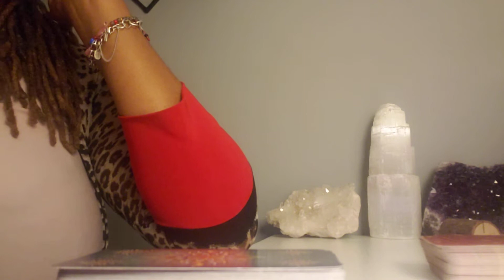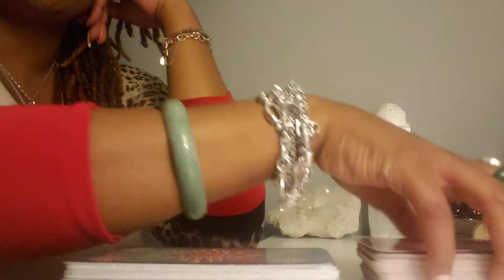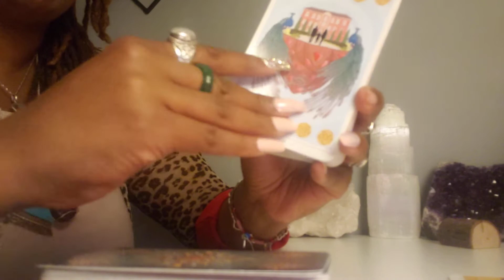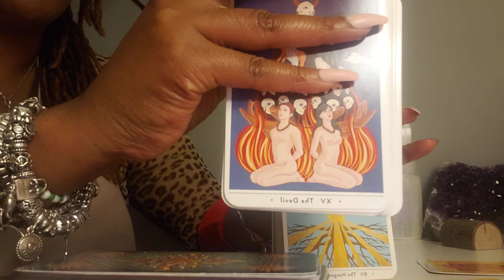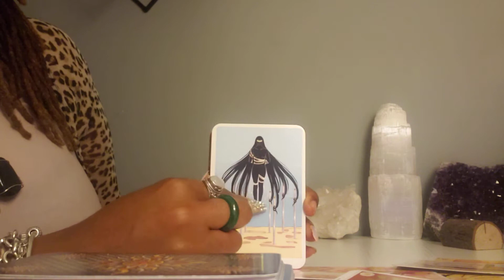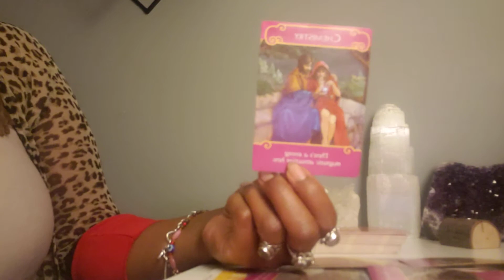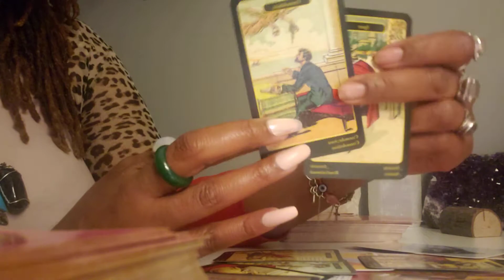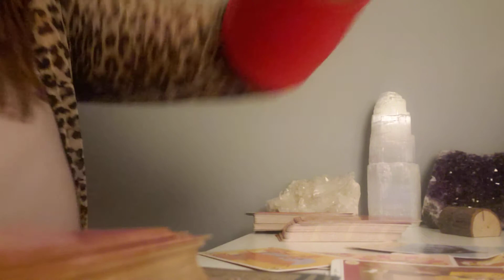♈ Aries Protect your 💰. Steady Love 1st Week November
1st Week of November 2020. I am booking personal readings for the 2nd week of November.

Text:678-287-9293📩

🔮SPIRITUAL READINGS🔮

❓$ 25 One One Question
🍭$ 40 Personal Reading 15mins 🍭
💭$ 40 Deceased Loved Ones 15mins 💭
🦄$ 80 Personal Reading 30mins
🔮 $150 Personal Reading 1Hour ♤♡◇♧
💌$150 Past Life Reading-Emailed💌

⚔ENERGY WORK⚔

⭐$65 Long distance Reiki 30mins⭐
⭐$80. Reiki infused bracelets ⭐
⭐$80 Reiki Infused crystal Pendants⭐
⭐$150 Long distance Reiki 1hour⭐

PLEASE ALLOW 5 DAYS FOR ALL SERVICES TO BEGIN DUE TO SCHEDULING!!🙏🏽🙏🏽🙏🏽

🕉🦸‍♀️Hi Love's!!! I am Lin, a conjurepriestess from Memphis. In my former life I was an Egyptian.📿In this life I am an IFA priestess, Rootworker, Spiritual Attorney and Intuitive healer; all names given by people whose lives I have impacted. 🐞I am fortunate to be here in this exchange of energy with you as we experience LIFE together. 🎎

🍄As a medium, I channel my ancestors who were channelers, rootworkers, Eastern Stars and Masons. I come from Nigerian bloodline and have studied spirituality my entire life. I am A Capricorn 🐐♑. I love fairies 🧚‍♀️ and Unicorns 🦄

🎨This room was created for like minded individuals on their spiritual journeys to safety vibe and connect.🎼

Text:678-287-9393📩